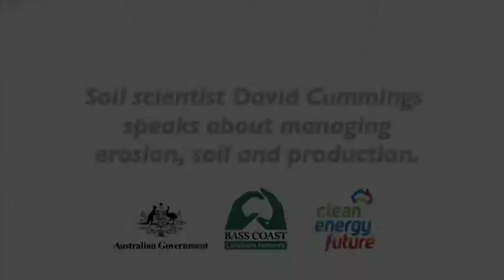Erosion, Soil and Farming with soil scientist David Cummings.